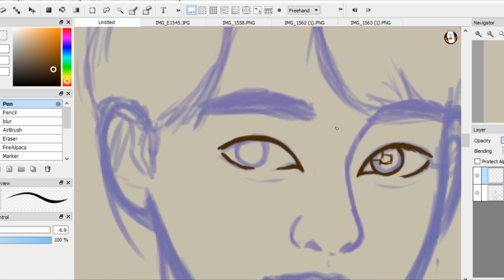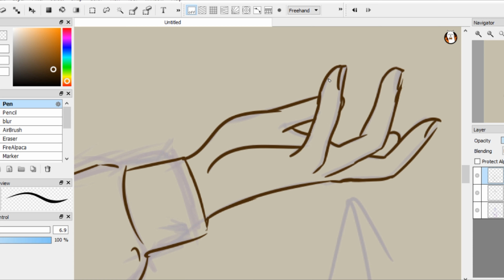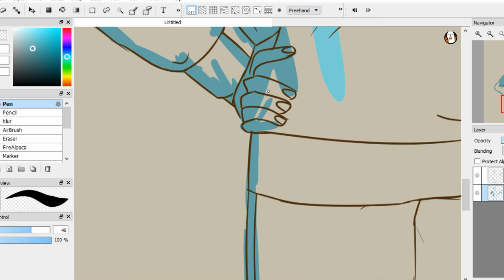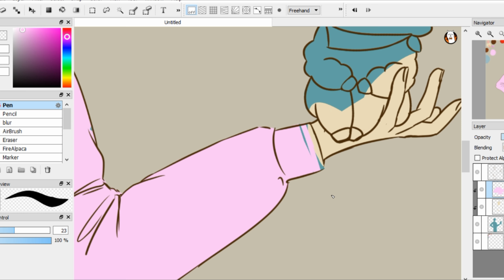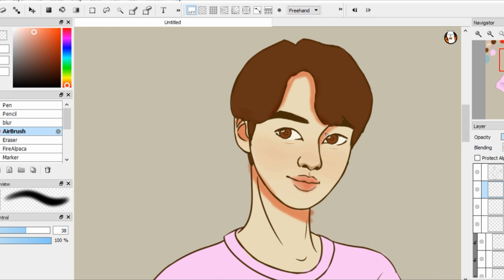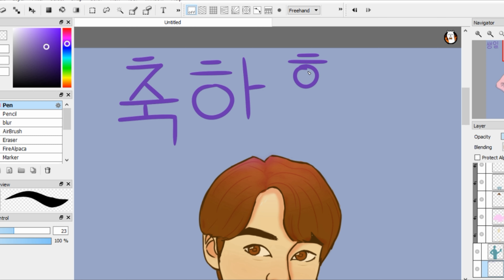BTS Kim Seokjin | speedpaint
Hello and Happy Birthday to JIn! If you liked the video, please comment!!!

Programs Used:
-OBS
-Filmora
-FireAlpaca